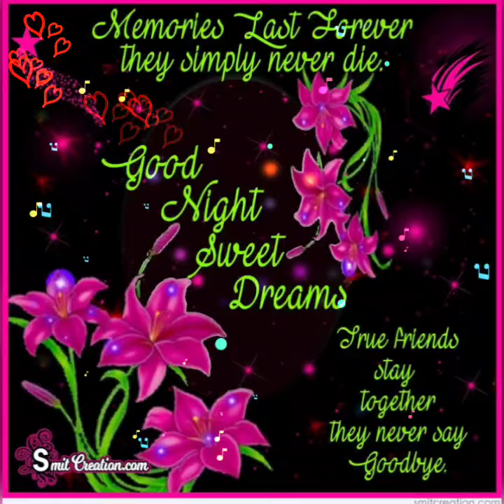Good night photos images !! Best good night picture photos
Description:.

anand singh adhikari  uttrakhandi
best good night images,
good night,
good night photos,
good night pictures,
good night beautiful image,
good night wallpapers,
good night greeting,
good night latest image,
good night flower image,